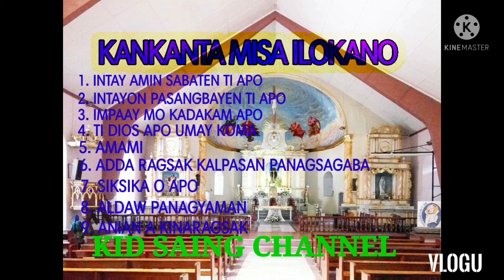KANKANTA MISA ILOKANO( kidd saing song cover ) kidd saing channel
napili a kankanta para iti misa
ilokano,

ket awisenkayo garud nga mangbuya, mangdengeg kadagitoy nga samiweng ti ilocandia manipud iti kankanta para iti misa ilokano